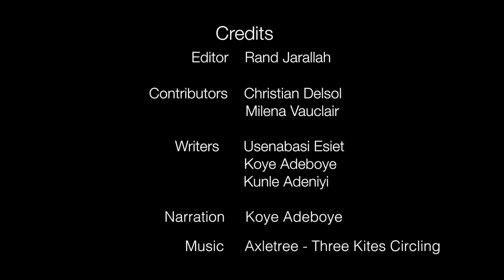In Tribute to Dr. Babatunde Osotimehin (1949 - 2017)